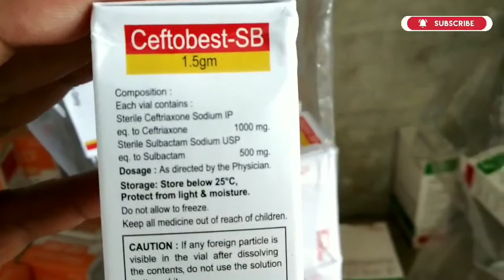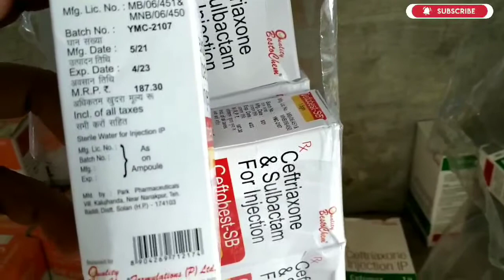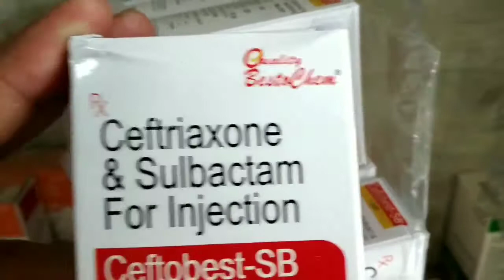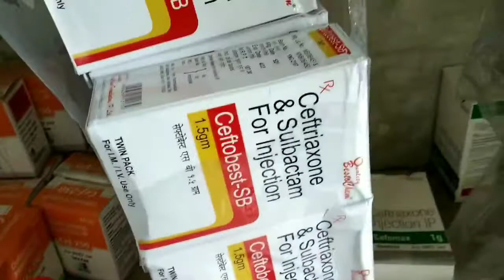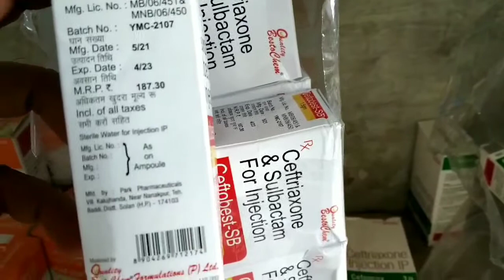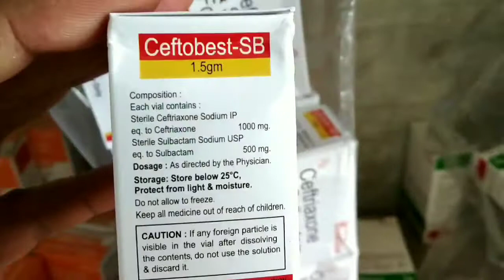Ceftobest SB injection Benefits | Uses Detail review in Hindi | Medical Gyan